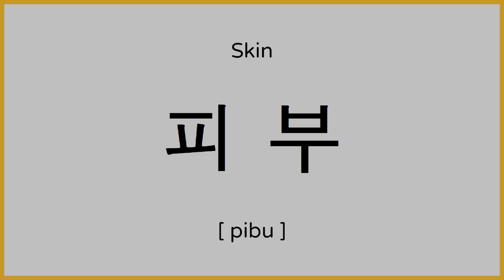How to say Skin in Korean / 피부 발음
Heyo!

Learn how to pronounce “skin” in Korean.